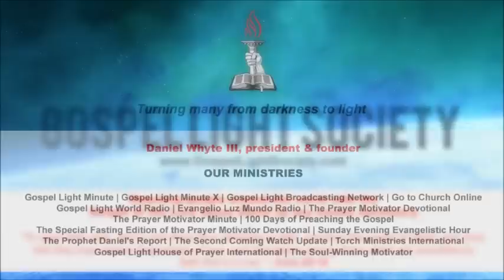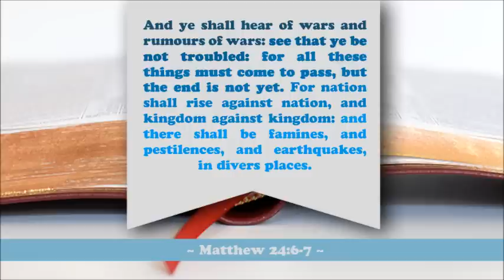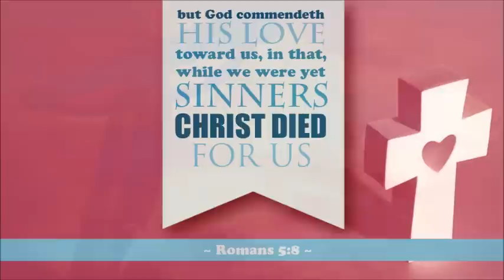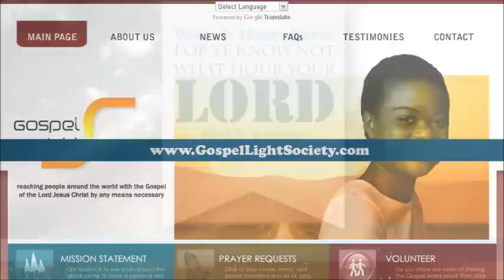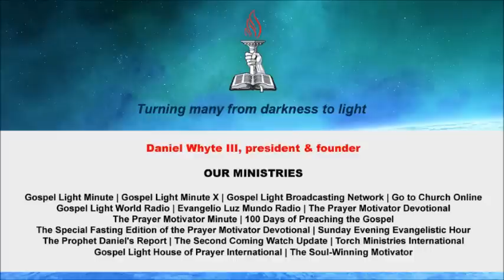Vladimir Putin flexes muscle as Russia tests its nuclear arsenal (Second Coming Watch Update #262)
Released: October 21, 2012      By: Daniel Whyte III

Vladimir Putin flexes muscle as Russia tests its nuclear arsenal. According to Reuters, President Vladimir Putin took a leading role in the latest tests of Russia's strategic nuclear arsenal, the most comprehensive since the 1991 Soviet collapse. The exercises featured prominently in news reports on state television which seemed aimed to show Russians and the world that Putin is the hands-on chief of a resurgent power. The Kremlin said that tests involving command systems and all three components of the nuclear "triad" were conducted "under the personal leadership of Vladimir Putin."

China's naval exercises in the East China Sea send warning to regional rivals. According to Yahoo News, China held naval exercises in the East China Sea in a robust show of military force intended to warn regional rivals against escalating territorial disputes. China regularly holds maritime drills in the fall, but "sources close to the military" said the drills were related to a territorial dispute that has been the source of recent flare-up between China and Japan. A Chinese politics professor said, "I don't see much chance of a war; but I think Japan is preparing for one, and we should, too."

European Union leaders tell Iran to negotiate or face more pain. According to Reuters, European Union leaders said they will further tighten economic sanctions if Iran does not curb its nuclear activities and engage in "meaningful" negotiations. Europe imposed new sanctions on the Islamic Republic this week, targeting trade, energy and shipping, as part of a Western push to force Iran to make concessions over the nuclear work. In a statement after a regular two-day summit, EU leaders said Iran was in "flagrant violation" of nuclear non-proliferation rules but that if it moved to comply the sanctions could be lifted.

The Bible says in Matthew 24:6-7: "And ye shall hear of wars and rumours of wars: see that ye be not troubled: for all these things must come to pass, but the end is not yet. For nation shall rise against nation, and kingdom against kingdom: and there shall be famines, and pestilences, and earthquakes, in divers places."